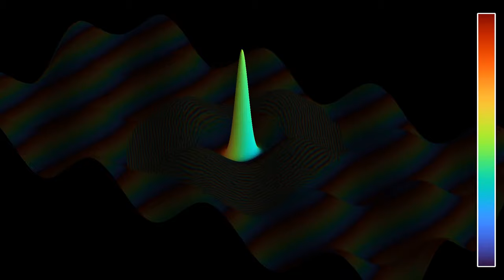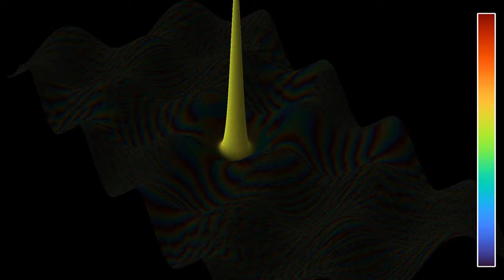A quantum particle starting in a well of a periodic egg carton potential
Like the video this one shows a simulation of a quantum particle in a periodic potential. The point of view rotates around the potential landscape, which remains fixed in space. While on the previous video, the initial state was a Gaussian wave packet located near a maximum of the potential, here the initial state is at a minimum. It also has a rather small momentum, which is why the wave function mostly remains inside the same potential well. In principle, tunneling would allow the wave function to reach other wells, but the effect is too small to be visible here. Forthcoming versions will show what happens with a larger initial momentum.
There is a detailed theory on Schrödinger's equation in a periodic potential, called Bloch theory, which is also connected to Floquet theory in time-periodic differential equations. In a nutshell, this theory states that stationary states can only exist for energies located in certain intervals, called bands, and which depend on the potential. No stationary states can exist for energies in the intervals between bands, called band gaps. This is relevant, for instance, to understand the difference between conductors, insulators, and semi-conductors.
In this simulation, the potential has the form cos(k1*x)*cos(k2*y), where k1 and k2 are chosen such that the potential oscillates 4 times in the long direction of the plot, and twice in the short direction. It shows the same solution of Schrödinger's equation with two different color schemes:
Real part: 0:00
Phase: 0:50
In the first part, the color hue represents the real part of the wave function, and the z-coordinate shows the sum of the real part and the periodic potential. In the second part, the the luminosity represents the modulus squared of the wave function, which gives the probability density of finding the particle at any given point, and the z-coordinate is the sum of the modulus squared and the potential. The color hue shows the phase of the wave function. In other words, if psi(t,x) denotes the complex wave function, the luminosity depend in |psi(t,x)|^2, while the hue depends on the angle phi such that psi(t,x) = |psi(t,x)|*exp(i*phi(t,x)).  The initial state is a Gaussian wave packet directed at one corner of the triangle on which the snowflake is based.